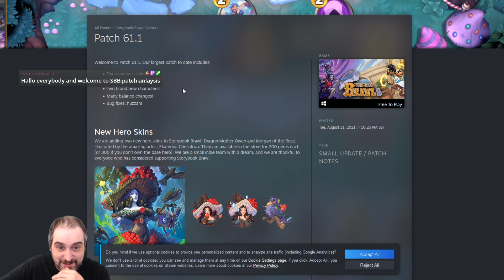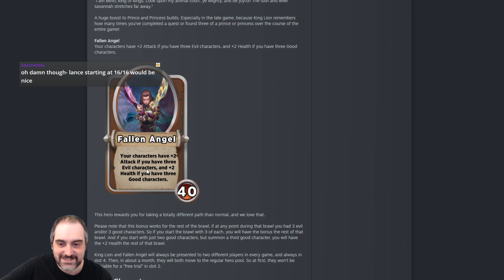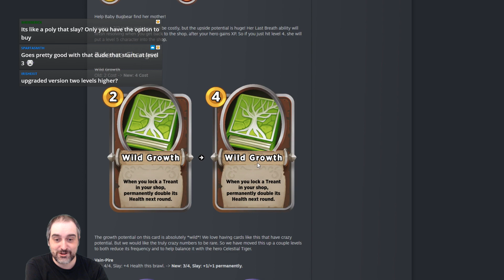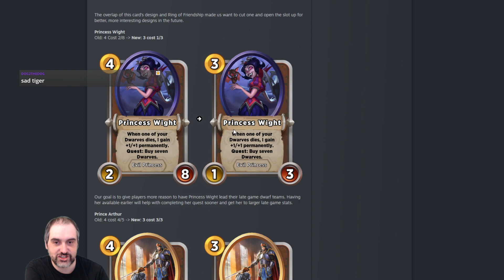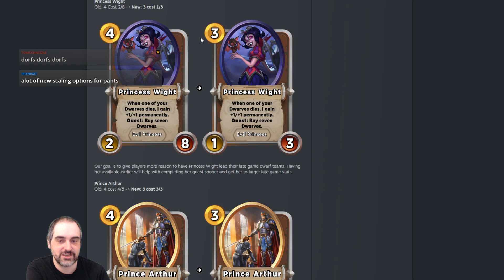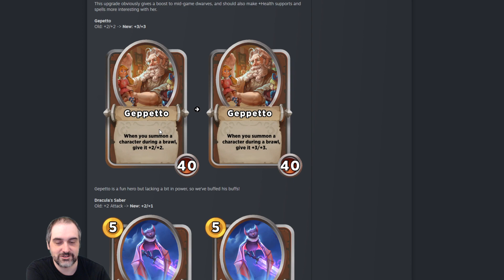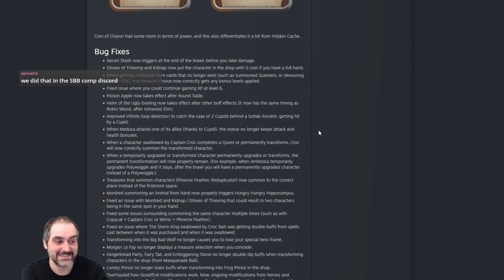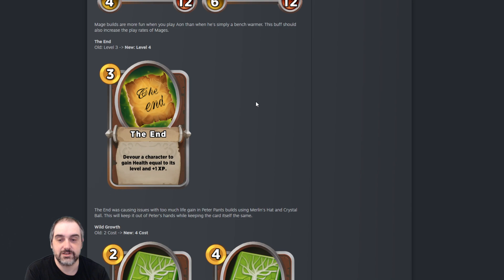Storybook Brawl - New Patch 61.1 Hot Take!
My first look and thoughts about the new patch - very exciting!